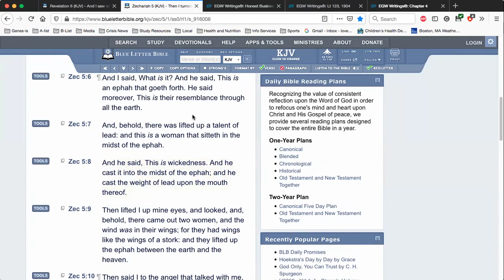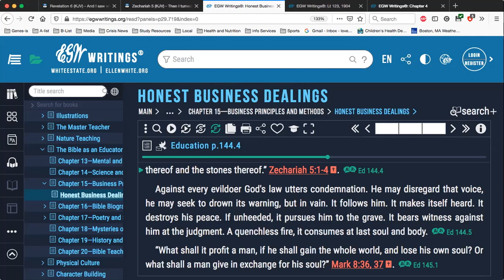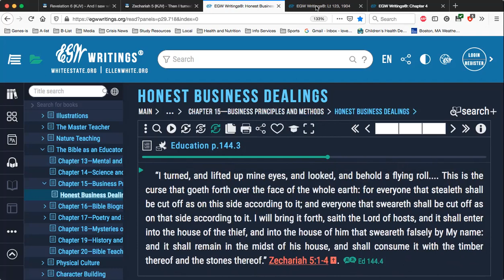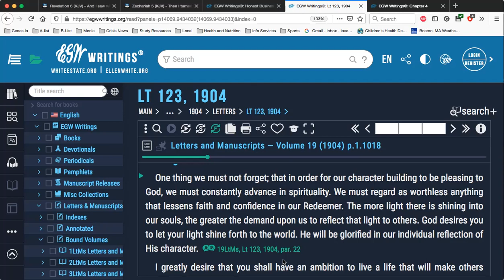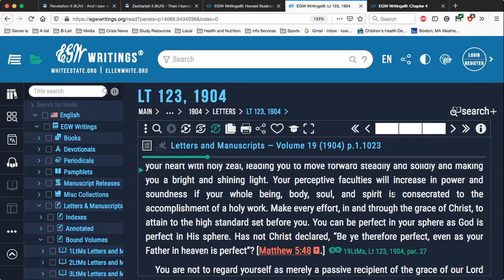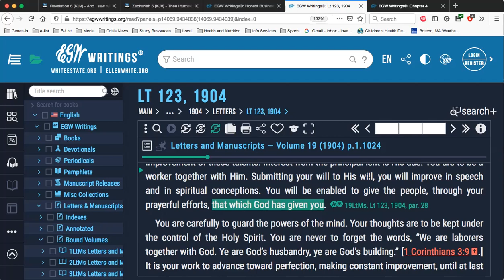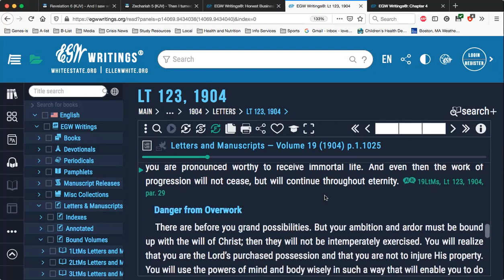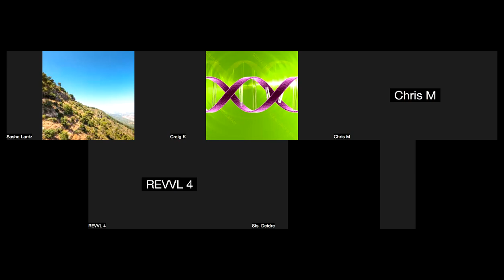Seven Seals in Zechariah, Part 11: Zechariah 5 - SoP on righteous living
We continue in Part 11 of our mini-series on the connection between the Seven Seals of Revelation and the book of Zechariah, especially in the context of the anti-typical fulfillment of the Seven Seals in the time of the Judgment of the Living connected with the anti-typical Feast of Tabernacles and Christ's Second Coronation in the midst of a pattern of Seven. This study was recorded on December 27, 2022, as part of our Tuesday evening Zoom studies on the book of Revelation.

In this continuation of our examination of Zechariah 5, we continue looking at several testimonies from the SoP that connect the flying roll to the importance of character development and righteous living in these last days.